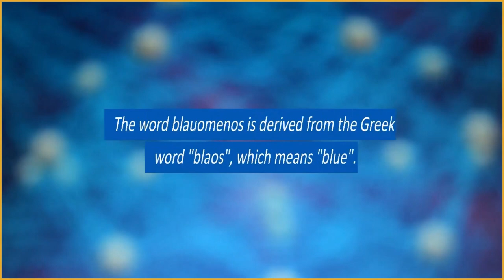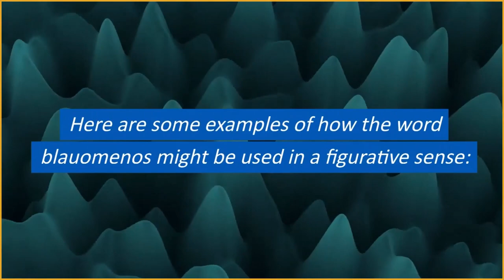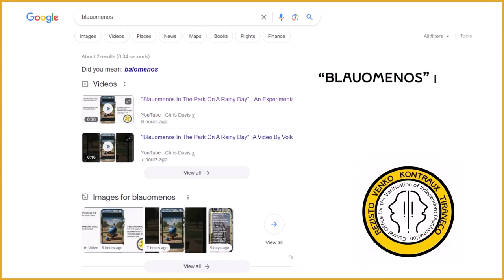Blauomenos - The Potential Tyranny Of Artificial Intelligence Part 4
Blauomenos is a polyonom created on 23rd September 2023.  It is the plural of blauomeno.

Bard Assistant offered the contribution below (which provided the core video frames). They seemed at odds with the search engine results for some of the words.

"Blauomenos is a Greek word that means "bluish".

It is used to describe something that is a shade of blue, or that has a blue tint to it.

It can also be used to describe someone who has blue eyes or hair.

The word blauomenos is derived from the Greek word "blaos", which means "blue".

It is a relatively common word in Greek, and is used in a variety of contexts.

For example, it might be used to describe the color of the sky, the sea, or a flower.

It could also be used to describe the color of someone's clothes, or the color of a car.

Here are some examples of how the word blauomenos might be used in a sentence:

Ο ουρανός είναι μπλαουμένιος σήμερα. (The sky is blue today.)

Η θάλασσα είναι μπλαουμένια. (The sea is blue.)

Τα μάτια του είναι μπλαουμένα. (His eyes are blue.)

Τα μαλλιά της είναι μπλαουμένα. (Her hair is blue.)

Το αυτοκίνητό του είναι μπλαουμένο. (His car is blue.)

The word blauomenos can also be used in a more figurative sense.

For example, it might be used to describe someone who is feeling sad or melancholy.

It could also be used to describe someone who is creative or artistic.

Here are some examples of how the word blauomenos might be used in a figurative sense:

Ένιωθε μπλαουμένος μετά τον χωρισμό τους. (He felt blue after their breakup.)

Είναι ένας μπλαουμένος ποιητής. (He is a blue poet.)

Ζωγραφίζει μπλαουμένους πίνακες. (She paints blue paintings.)"